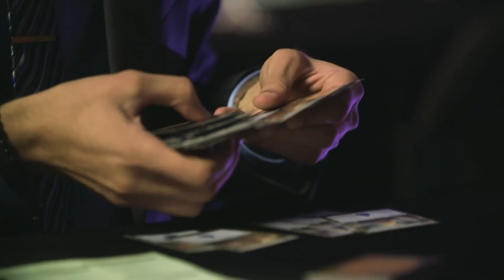2018 Magic World Championship: Shahar Shenhar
He's the only two-time Magic: The Gathering World Champion, and he did it back-to-back. Now, Shahar Shenhar's fire for competition has been re-lit thanks to his best finish at a Pro Tour, and his season has led him back to the tournament that has been the stage for multiple life milestones.